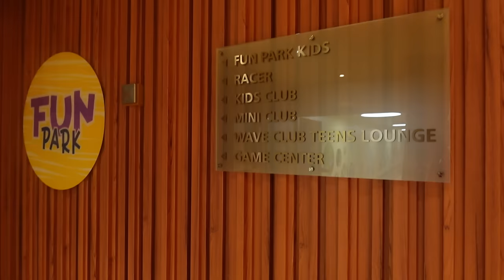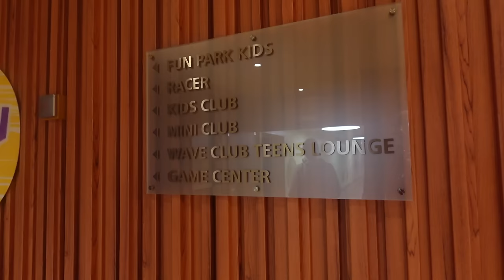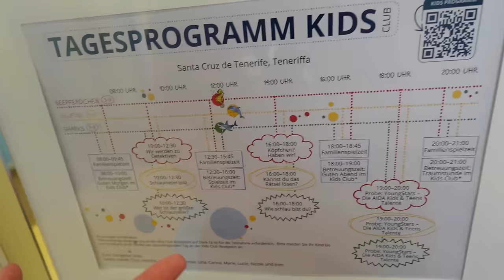❓Moni's Q&A Stunde zur AIDA Kreuzfahrt - Wo buche ich? Was kostet sowas? Was ist inklusive?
Ich beantworte eure Fragen zur AIDA Kreuzfahrt!

Meine Amazon Shopping Liste*: